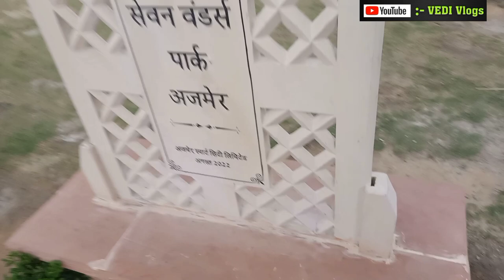7 Wonder Park Ajmer || Full Details In Hindi | Seven Wonder Of The World | Tourist Place | Full Vlog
JAI HIND 🇮🇳

Ram Ram 🙏